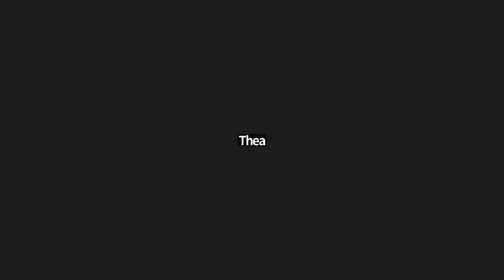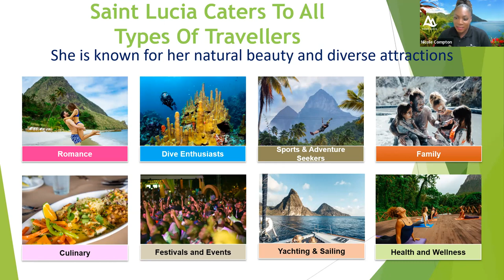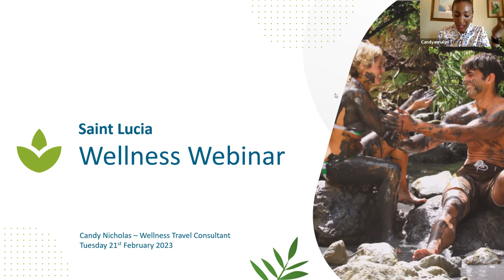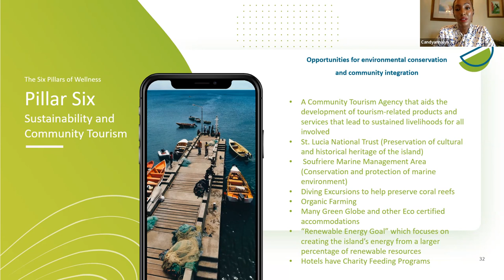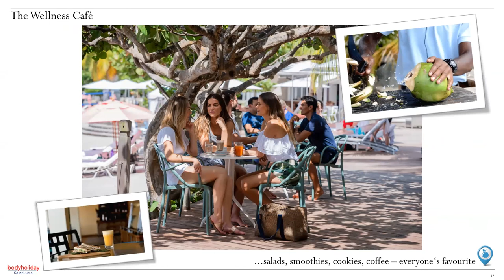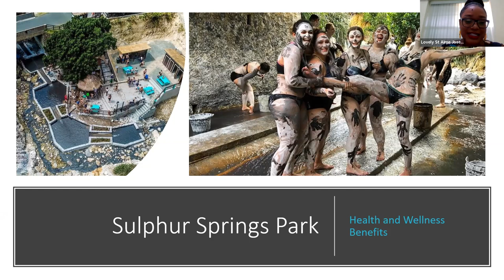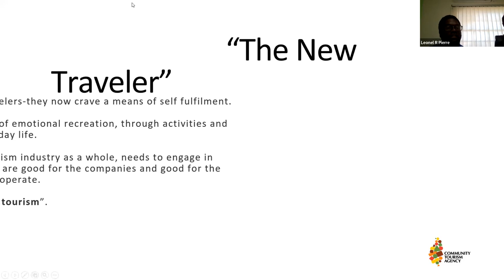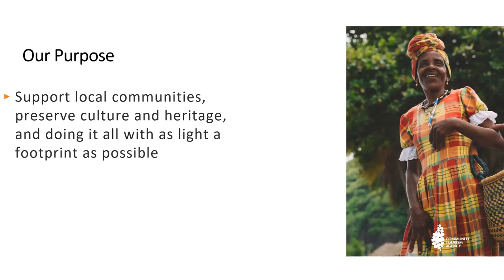Saint Lucia Trade Wellness Webinar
From sandy beaches with crystal clear waters to rejuvenating volcanic mud baths, Saint Lucia has everything needed for the ultimate health & wellness experience.